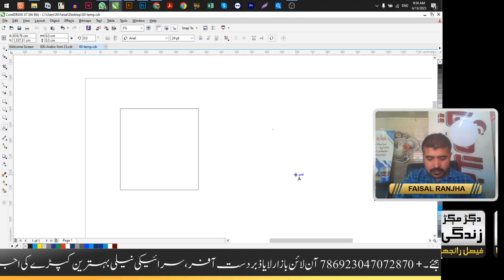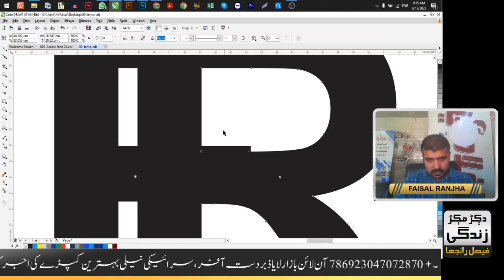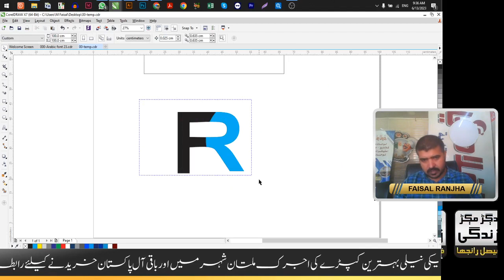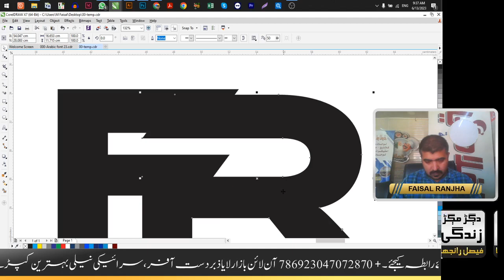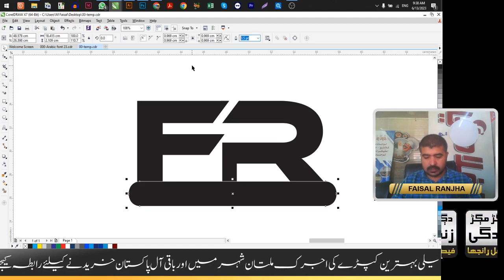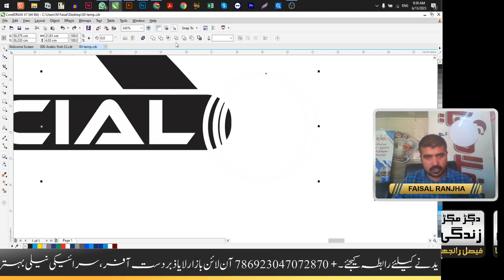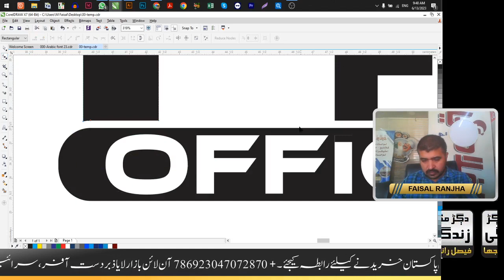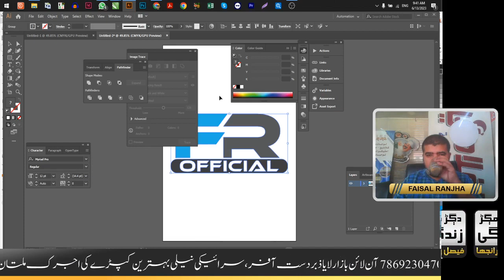How To Create Your Own Logo in CorelDRAW - Make Money Online with Graphics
Hi All in this vedio
We will Learn how to work in Corel Draw like
how to create logo in coreldraw
simple logo in coreldraw
how to create a logo in coreldraw
create logo in coreldraw
3d logo in coreldraw
fasamalik111@gmail.c